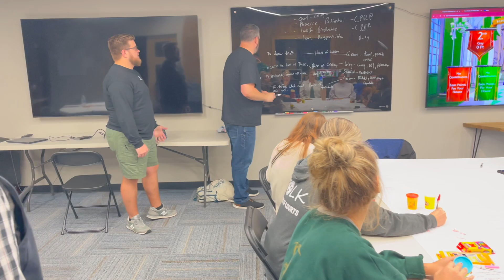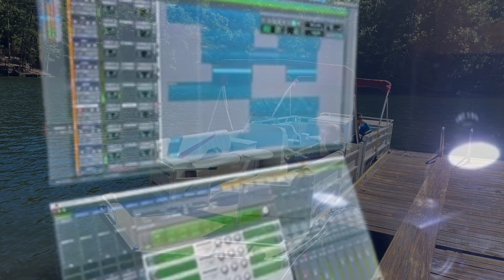BGCOR October 2024